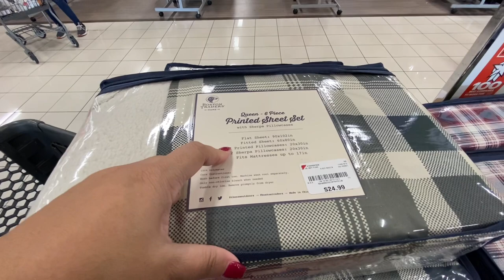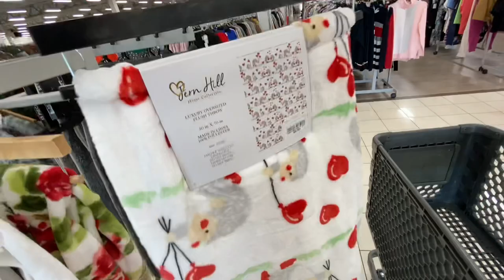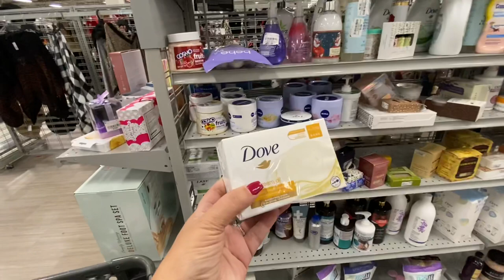Loja mais barata 🇺🇸 - Demorei pra ir nas lojas nesse Natal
🏡 Sou Corretora de Imóveis na Florida e posso te ajudar a alugar ou a comprar sua casa!